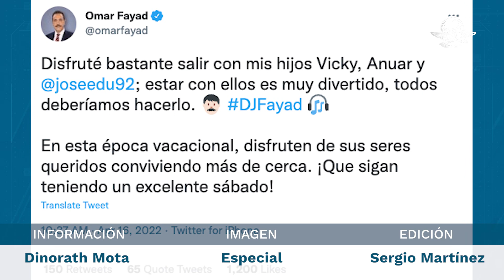"Disfruté salir con mis hijos", dice Omar Fayad tras ser captado en antro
El gobernador de Hidalgo fue captado en un video, mientras la multitud corea y toma fotografías